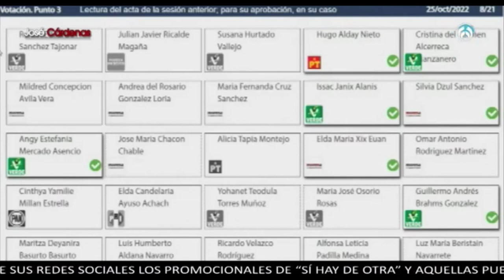Denuncia por “El rey del cash”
Senadora Xóchitl Gálvez Ruiz, secretaria de la comisión anticorrupción, en entrevista con José Cárdenas, explicó que presentó ante la Fiscalía General de la República (FGR), una denuncia por los hechos contenidos en el libro “El Rey del Cash”, que involucra a diversos personajes de la política nacional, como al Presidente Andrés Manuel López Obrador.
Espera que la Fiscalía investigue los hechos de que se dan testimonio, en este libro, caiga quien caiga, debido a que podrían involucrar la comisión de diversos delitos, aseguró la legisladora, quien informó que la denuncia la presentará también ante la Fiscalía General de Justicia de la Ciudad de México.